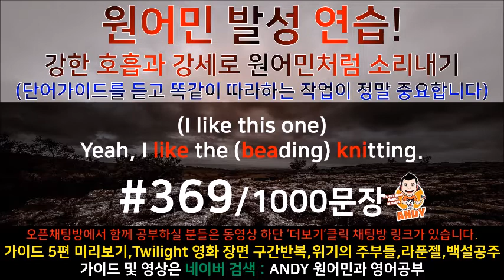[영어공부]#369 원어민과 미국영화한편끝내기! (트와일라잇.Twilight) 소리영어+영어듣기+영어회화 한번에정복